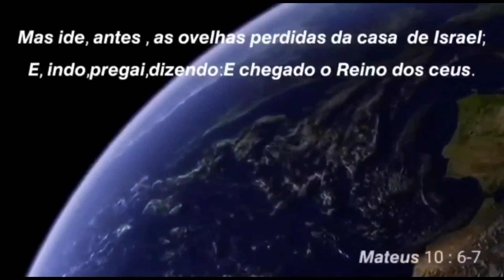ELA CHOROU QUANDO DEUS REVELOU O ESPÍRITO DE SUICÍDIO!CULTO NO LAR NA FAVELA DE ELIOPOLIS SP